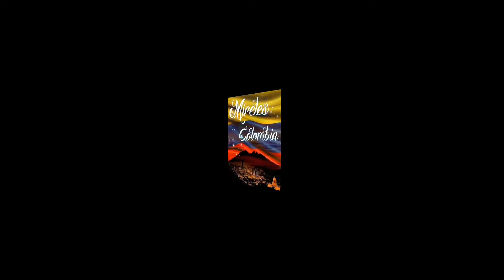La ramita de ciriguaya - Celso Piña